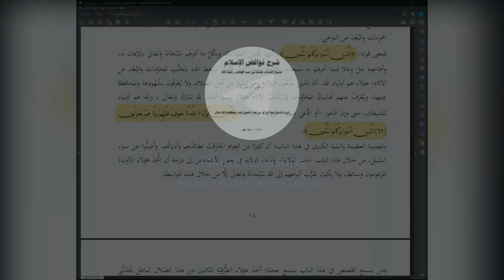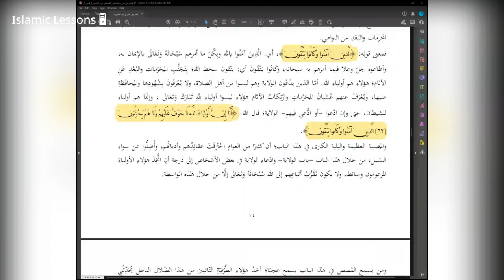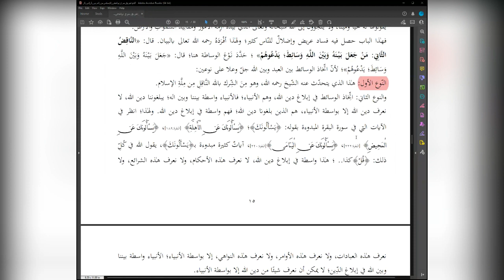The Nullifiers of Islam | Lesson 13 | Explanation of Shaykh Abdur Razzaq Al Badr